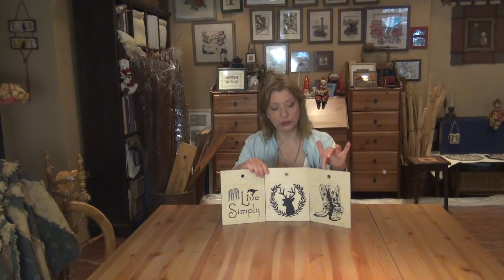Перевод рисунка с клеем ПВА без стирания бумаги. Серия 3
Продолжение сериала о переводе  рисунков на дерево без стирания бумаги. В третьей, завершающей серии я показываю особенности перевода изображения, напечатанного на лазерном принтере, с использованием домашнего, самодельного Мод Подж на основе клея ПВА.
В заключении – выводы о всех трех составов, использованных для перевода изображения на дерево без стирания бумаги.
В первой серии Вы узнали об основных моментах по использованию пергамента для выпечки, как вырезать лист А4 из рулона пергамента для печати, как печатать на пергаменте, как подготовить рисунок. В первой серии я показала особенности и преимущества использования Mod Podge для перевода изображения, напечатанного на лазерном принтере, на дерево.

Во второй серии я показываю особенности использования акрилового лака на водной основе для перевода изображения с пергамента для выпечки на дерево

Желаю всем счастья, Елена